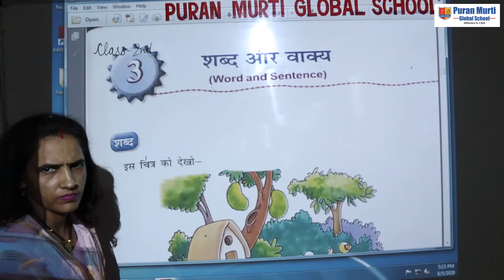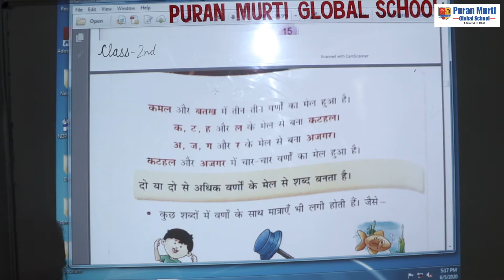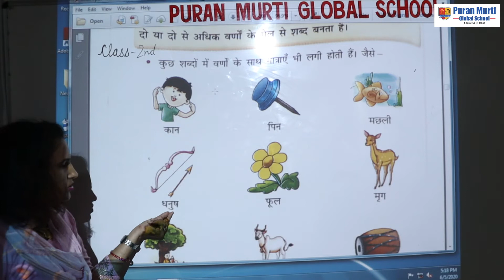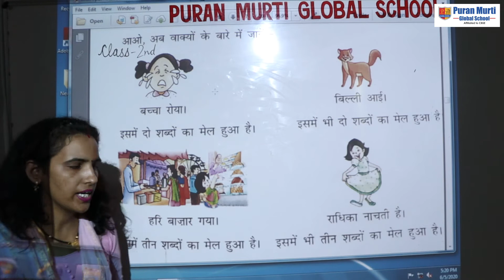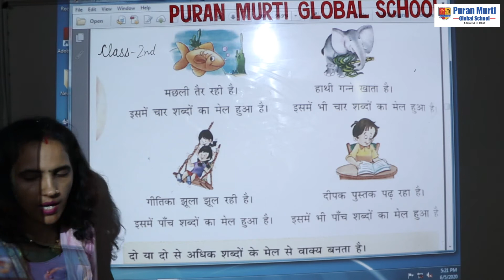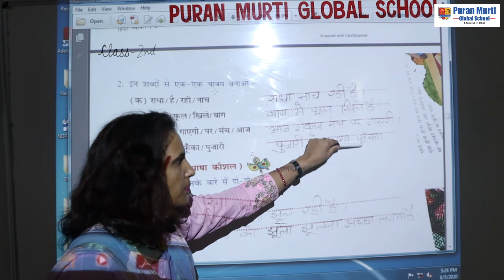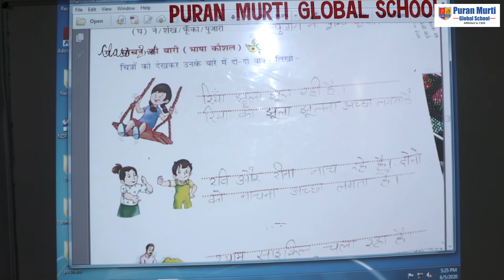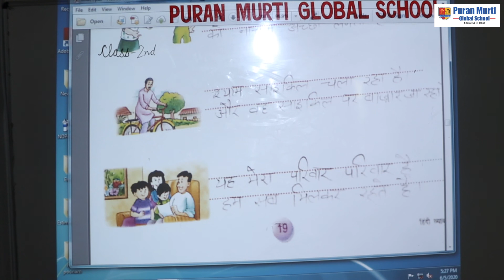PURAN MURTI ONLINE CLASS_2nd_CHAPTER_3_WORD & SENTENCE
CLASS_2nd_CHAPTER_3_WORD & SENTENCE
ONLINE_CLASS